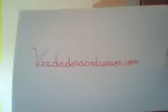Autoayuda - La seducción no implica que seas mejor persona.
y . La seducción no implica que seas mejor persona